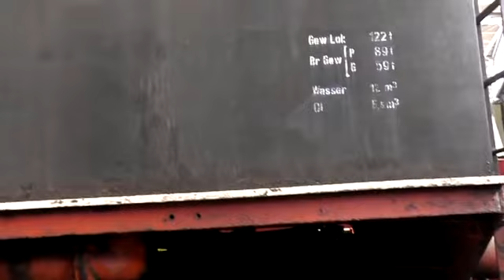2016 EM Bochum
Eisenbahnmuseum Bochum-Dalhausen